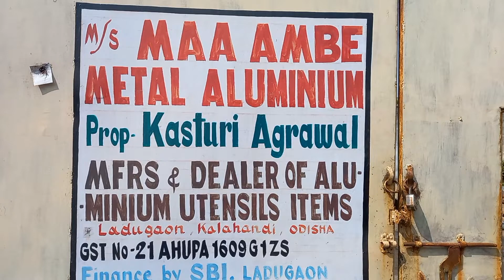Ladugaon rang factory 🏭